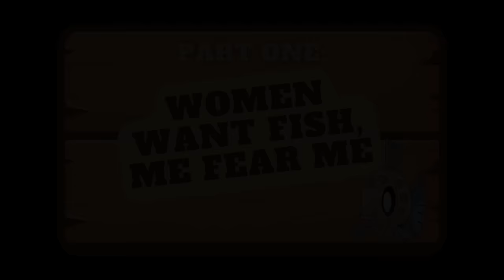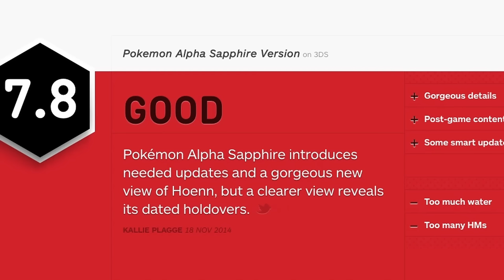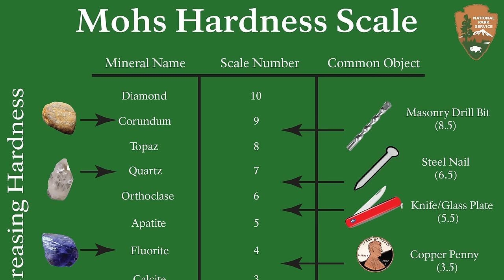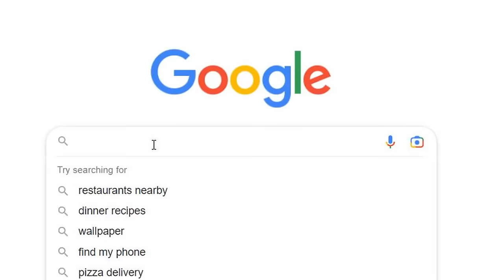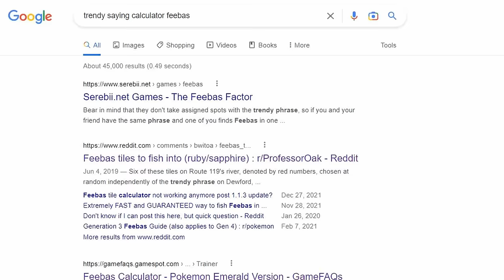How The Hardest To Catch Pokemon Drove Me Mad | A Pokemon Emerald Story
Back when we were kids, one of the most hyped up and talked about Pokemon things was the entire process of catching Feebas and Milotic. Nowadays those two pokemon are relatively easy to catch, but I wanted to see both how hard the catch originally was and if it lived up to the hype. Pokemon challenges and challenge runs aren't usually my thing but sillier, nostalgia driven ones sometimes get me. What started out as a simple question descended into an angry and regretful spiral.

gameplay is on my physical Pokemon Emerald cartridge played on a gameboy operator so I could capture footage. Seriously great tool if you're interested in that kind of thing!